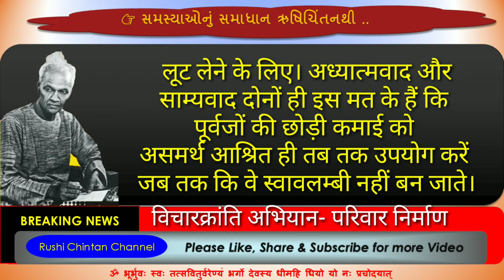परिवार निर्माण प्रयोगशाला